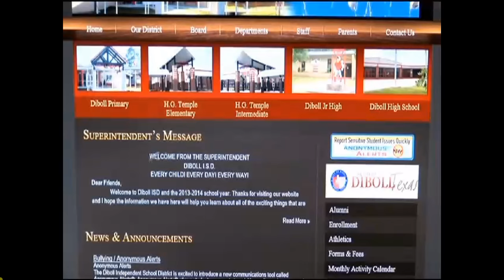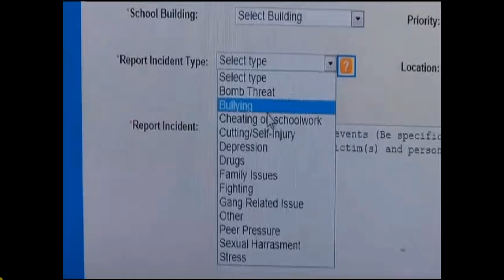Anonymous Alerts - Diboll ISD using web-based reporting program to tackle bullying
New technology is providing anyone dealing with bullying the ability to anonymously report the incident to Diboll school administrators with just the click of a button.

"Anonymous Alerts" makes it easy for victims to speak out about their situation without fear of retribution from their perpetrator.